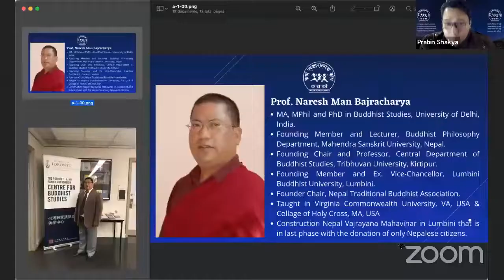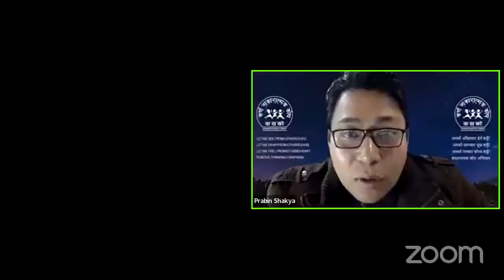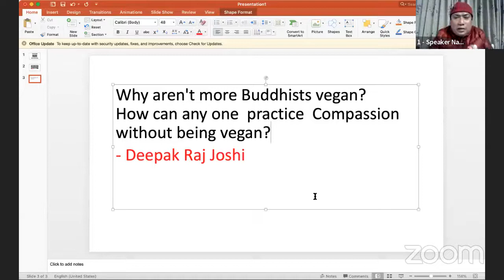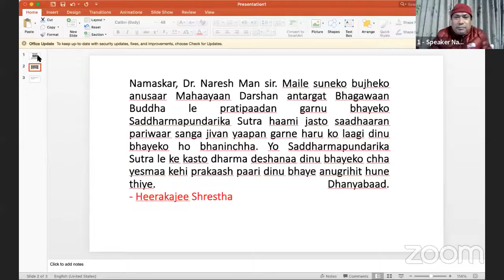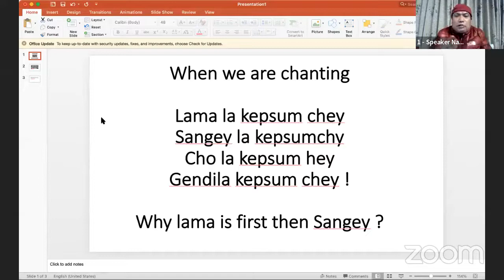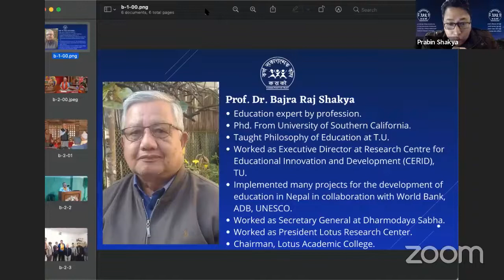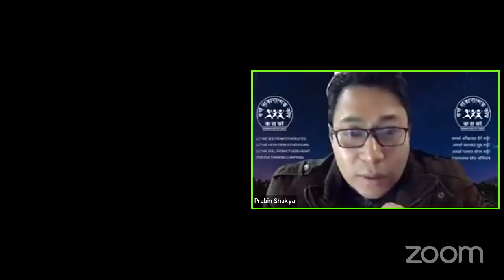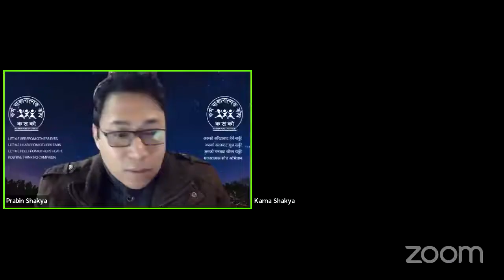"बौद्ध दर्शन र सकारात्मक सोच" with Prof. Naresh Man Bajracharya & Dr. Bajra Raj Shakya (Full Video)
Speaker:
1. Rev. Prof. Naresh Man Bajracharya, Ph.D.
Founding Chair and Professor, Central Department of Buddhist Studies, Tribhuvan University | Founding Member and Lecturer, Buddhist Philosophy Department, Mahendra Sanskrit University

2. Prof. Dr. Bajra Raj Shakya
Education Expert | Buddhist Philosopher

3. Moderator: Mr. Prabin Shakya
Program Coordinator, Karna Positive Trust

Webinar Date : Date: Jan 14, 2022 Friday

Karna Positive Trust Positive Thinking Campaign in TikTok!
We are posting Positive Talks, Positive Ideas & Contents!